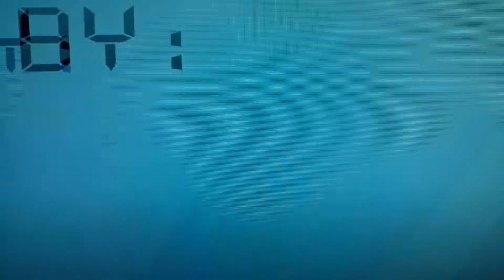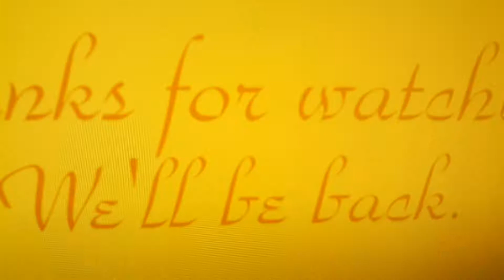Inanimate Insanity End Credits Scene but with a song